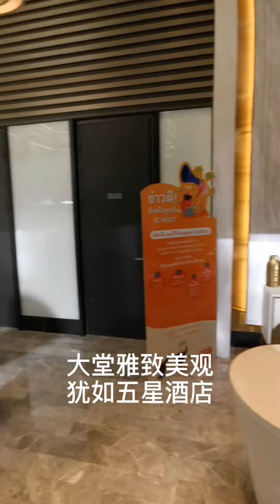跟我走进被誉为泰国十大豪宅之一的28Chidlom，一睹顶级豪宅的奢华与震撼！曼谷豪宅